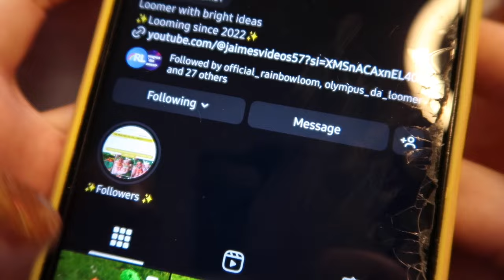Loomigurumi Lemonade Tutorial (Rainbowloom)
Loomigurumi lemonade design by Jaime_Looms1 on Instagram. Thank you so much Jaime for letting me make a tutorial for this design. This is such and cute and easy design. I absolutely love it. I ended up adding some wrapped bands to look like ice cubes to the pink one and I really like how it looks. If you make one of these don't forget to post it and to tag me and Jaime. We would love to see how your's turn out. I hope you guys like this tutorial :D .

Band Count
Lemonade: 105
Glass: 48
Straw: 8
Total: 161

Pattern
(Start with lemonade color)
Tripled cap band
8 stitches in cap band (8)
Increase everything (16)
1 row normal but only grab the inner part of each loop (16)
4 rows normal (16)
(switch to clear)
1 row normal (16)
Take out hook (c-clip should hold it so it doesn't come apart) Stitch around inside 16 times (16)
Decrease until closed
(Put your hook back into the loop that the c-clip is holding)
2 rows normal (16)
Tie off
Straw
(Alternate colors if you want it to look striped)
Cap band wrapped 4 times
Chain up 7 doubled bands
Tie into lemonade